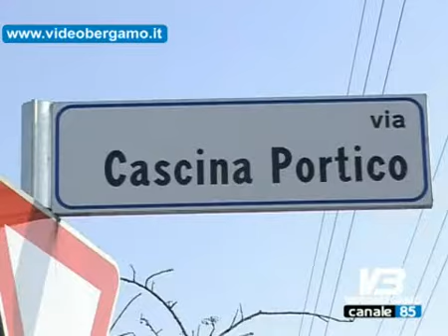fiamme nella stalla vvf non e doloso